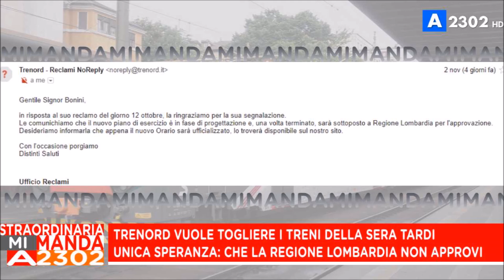Mi Manda A2302 - Edizione straordinaria dell'8 novembre ore 21.50 - Trenord vuole tagliare